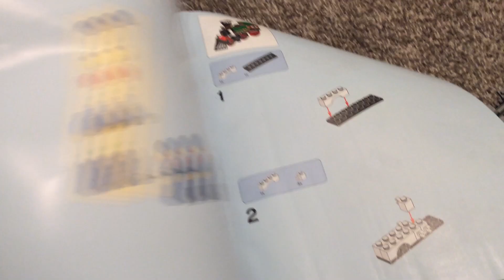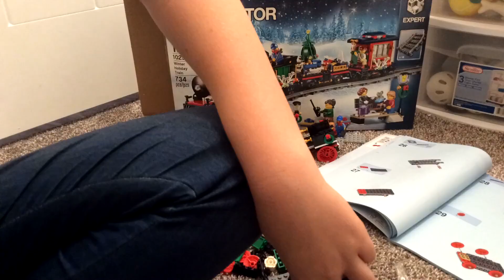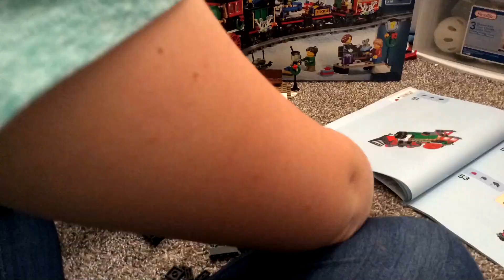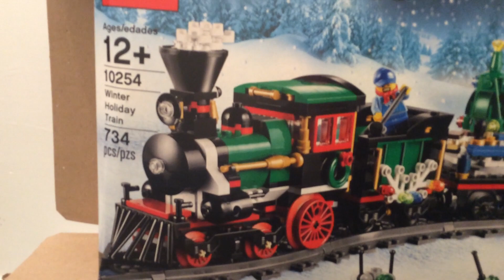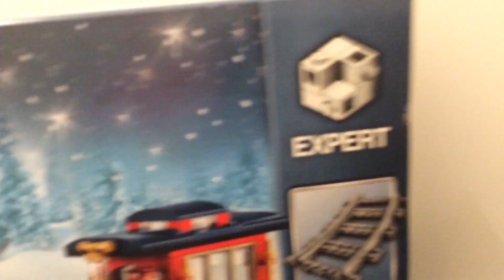Winter Holiday Train LEGO set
Got this expert set for my B-day a while back